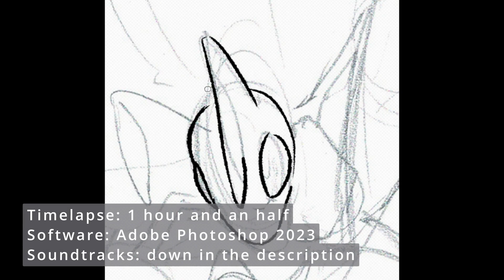Beedrill - Speedpaint [My Pokèmon Journal]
Hello! What is this buzzin' noise I ear...? It's Beedrill, about to DRILL the s**t outta you--- Get it? Cuz them hands are like... drills... No? Okay.

00:00 Lineart
00:53 Onto the Coloring
02:15 Shadows and Lighting
03:30 Final Touches

Credits for the soundtrack✨
Heartfül of Kerøsene - Jeff The Second

 • Jeff The Second -...

 • Heartfül of Kerøs...